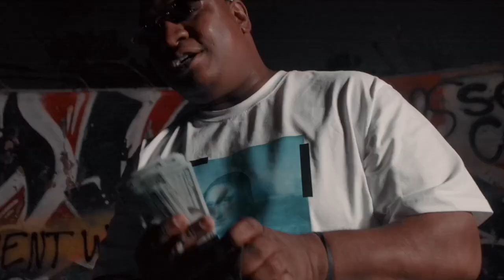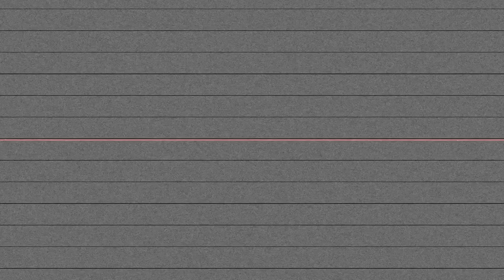TBT YOLA - MO MONEY MO PROBLEMS (Shot By Dexta Dave)